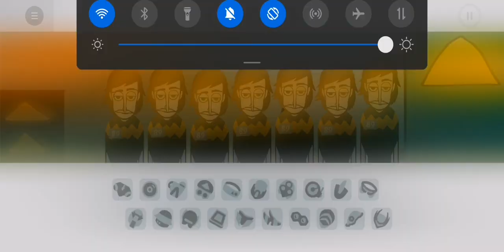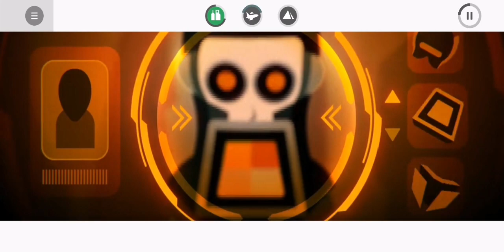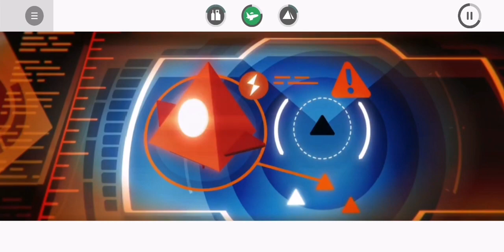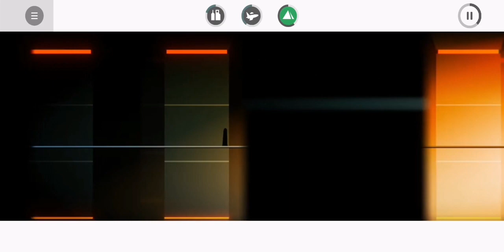Make Music In Incredibox V8 With 1 beat and Bonuses